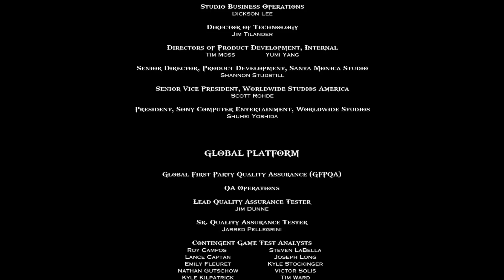God Of War Remastered [PS4] - Прохождение на русском - ФИНАЛ | Концовка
СМОТРИТЕ ТАК ЖЕ:
Прохождения: